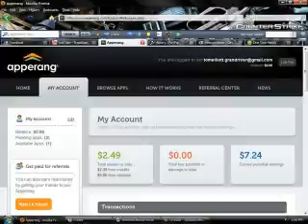Make $$ for installing apps!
Make free $$$ by installing apps!!
Msg for invite!!!

aim- tomelliott973